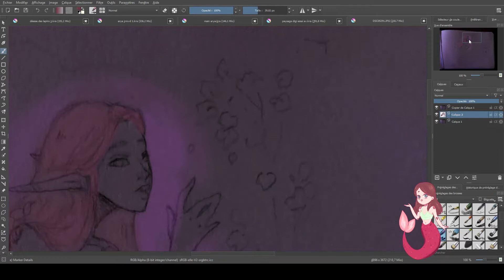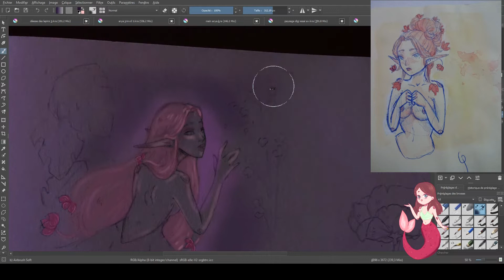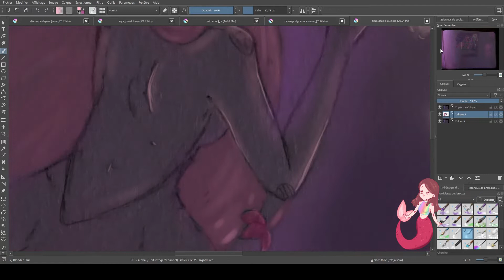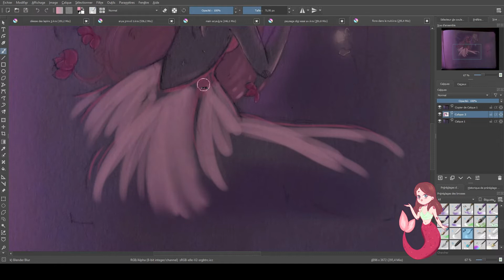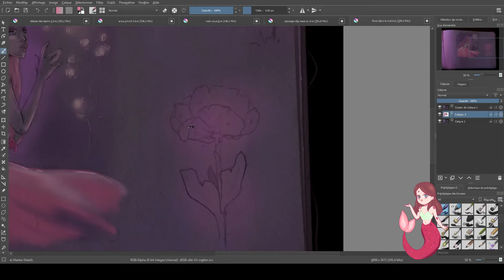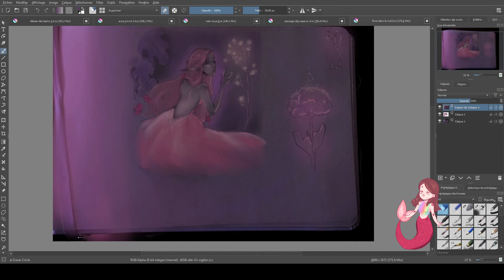CONCOURS! Flora Dans La Nuit...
concouuuurs
vous avez jusqu'au 19 avril, postez avec le floradanslanuit
mon insta: redfishdraws